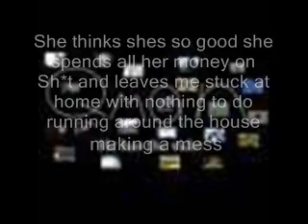What the cartoon phone babble actually says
i slowed it down so you could hear it
© qman327 and Riley Parks Productions